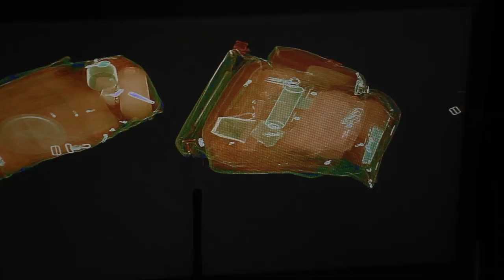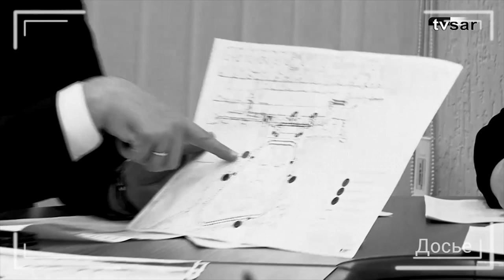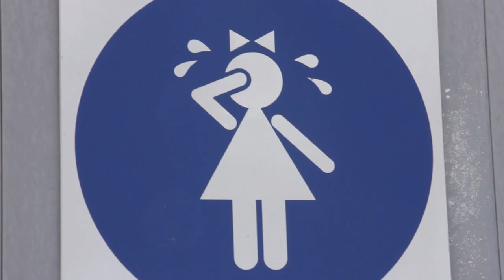Реконструкция железнодорожного вокзала Саратова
В Саратове началась реконструкция железнодорожного вокзала. Сейчас работы ведутся на протяжении 180 метров первой платформы, демонтирована плитка и идет подготовка к установке навесов для пассажиров. Завершение работ с первой платформой намечено до конца года, со следующего начнется изменение облика самого здания вокзала. Судя по проекту, оно будет выполнено в стиле архитектуры 19-го века.